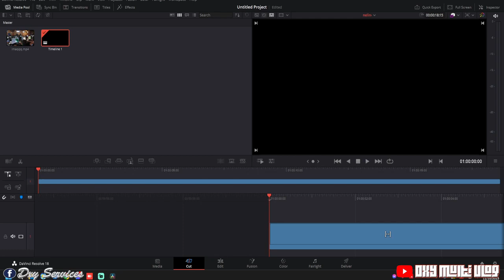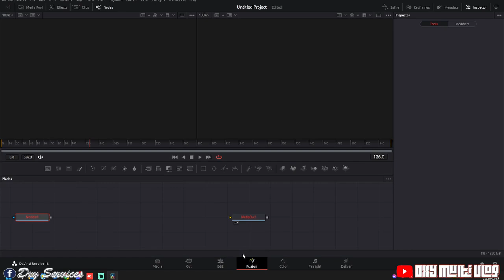DaVinci Resolve Portable | Diskless | 2024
DaVinci Resolve Portable
- No Need to Install
- Just Extract and Run
- Interchangable Location
- Activated
- Good for Diskless Environment and Personal Usage

- Not Free For Diskless Clients Only -